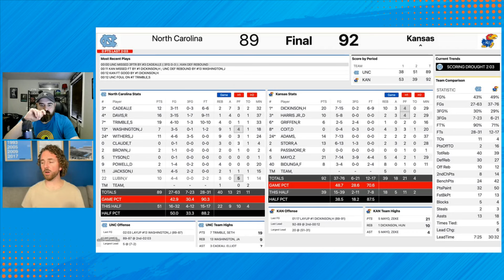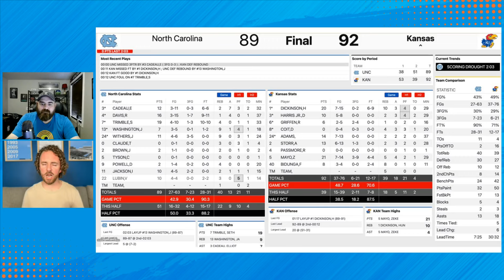Kansas Jayhawks' Depth Shines in Win Over UNC Tar Heels | Auburn wins title bout over Houston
Kansas Jayhawks edge out North Carolina Tar Heels in a nail-biting 92-89 victory, nearly squandering a 20-point lead. How did Kansas' depth and North Carolina's resilience shape this thrilling basketball showdown?

Explore Auburn's 74-69 triumph over Houston, showcasing two defensive powerhouses. Baylor's bounce-back win against Arkansas, Tennessee's commanding victory over Louisville, and Wake Forest's narrow escape against Michigan are also on the agenda. UCLA's unexpected loss to New Mexico raises questions about their season trajectory. North Florida's surprising upsets against South Carolina and Georgia Tech highlight their strong start. Brief mentions of VCU's win over Boston College and Dayton's success against Northwestern add to the mix. The episode also touches on serious allegations against Florida's head coach Todd Golden, with limited details available.

Tune in for an engaging analysis of these games and more, offering unique insights into the current college basketball landscape.

RobinhoodRobinhood Gold provides the privileges of a high net worth for any net worth. These generous benefits are now available for only $5/month. The new gold standard is here with Robinhood Gold. Sign up at ROBINHOOD.com/GOLD

5-Hour ENERGYWhat’s your Fan Fuel this week?! Whatever it is, do it with a 5 Hour Energy! Available on 5HourEnergy.com. Shipped nationwide.

HIMSHims is changing men's healthcare by providing access to affordable sexual health treatments, all from the comfort of your home. Start your free online visit today at Hims.com/LOCKEDON for your personalized ED treatment options.

LinkedInThese days every new potential hire can feel like a high stakes wager for your small business.

FanDuelYou can start the season with a big return on FanDuel. New customers can place a FIVE DOLLAR bet and you’ll get started with ONE HUNDRED AND FIFTY DOLLARS in BONUS BETS - if you win your first FIVE DOLLAR BET ! Visit FANDUEL.COM to get started.